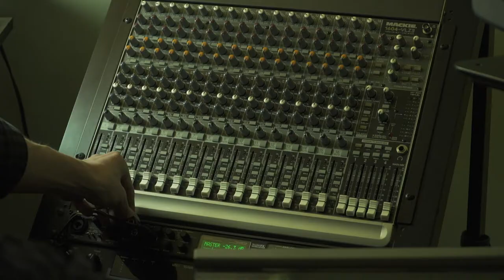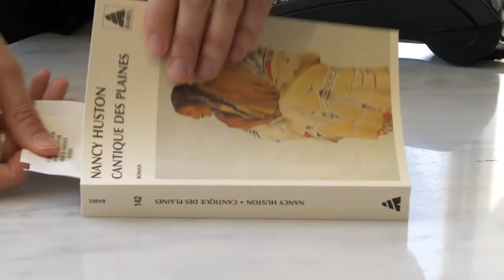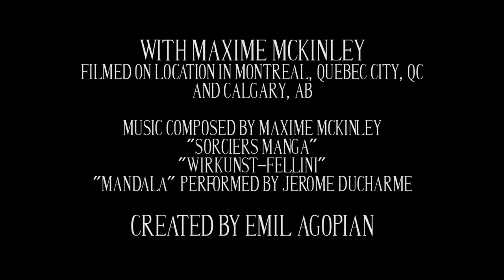True North: Maxime McKinley - Episode 8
The final episode of On the Road to the True North Project features Maxime McKinley, who is composing the second movement. This episode looks at Maxime's inspiration and thought process, as he bridges the gap between nature and industrialization with his music.

The upcoming 2017/2018 Season features the Calgary Philharmonic Orchestra’s extraordinary new commission for Canada’s 150th celebration. The True North is a choreographed Canadian symphony with a world premiere performance taking place on Saturday, 28 October, 2017  - a highlight of the Orchestra’s 2017/2018 Season.